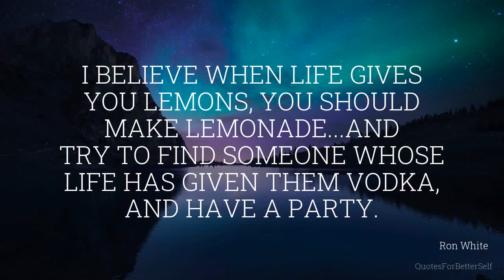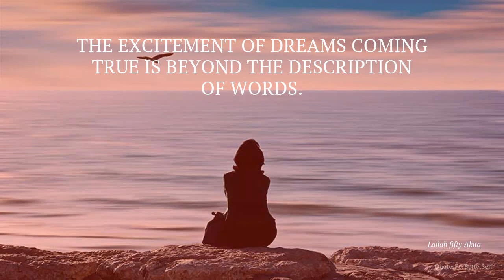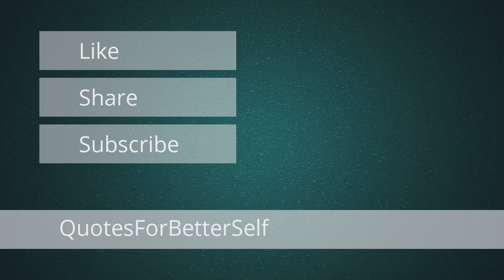Everything you want in life is a relationship away. Truth - Quotes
When you give appreciation IN ORDER TO get something it's manipulation and people can sense it. Appreciate genuinely. Life is like a beautiful melody, only the lyrics are messed up. I believe when life gives you lemons, you should make lemonade...and try to find someone whose life has given them vodka, and have a party. In meetings philosophy might work, on the field practicality works. When you give appreciation IN ORDER TO get something it's manipulation and people can sense it. Appreciate genuinely. Everybody trusts a guy in a raincoat. I don't know why. It's just one of those mystery facts. Everything you want in life is a relationship away. If people make fun of you, that probably means you're doing something right. Happiness depends on your mindset and attitude. Happiness is in your mind, not in the circumstance. In the Book of Life, The answers aren't in the back. The excitement of dreams coming true is beyond the description of words.
Motivational and Inspiring Quotes Video